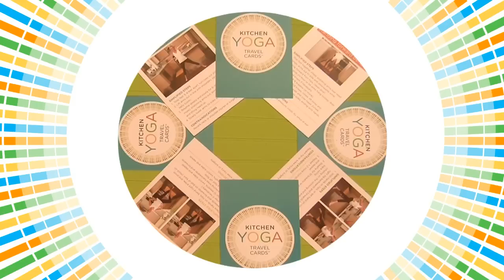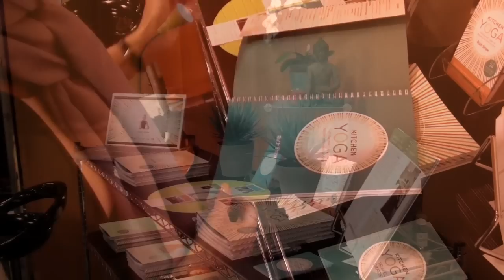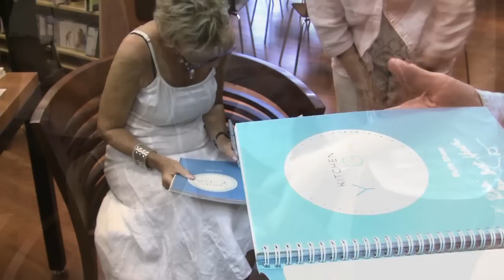Kitchen yoga : the movie HD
Ruth Shaw's Kitchen yoga